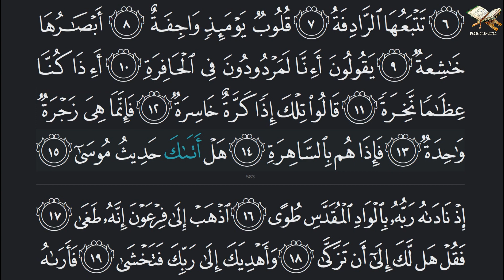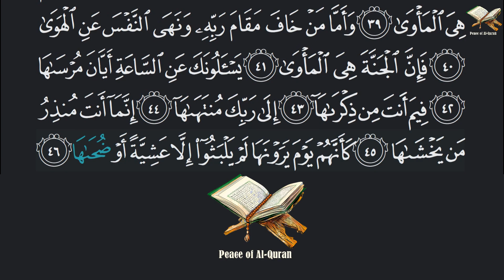79 - Surah An-Naazi'aat | ٱلنَّازِعَات | Mishary Rashid Al-Afasy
English Meaning: Those Who Tear Out, Those Who Drag Forth, Soul-snatchers, Those That Rise

Main Theme:
➤ Affirmation of the day of judgment and life hereafter.
➤ Also warns of the consequences of belying the Messenger of God.

Credit:-
Reciter: Mishary Rashid Al-Afasy